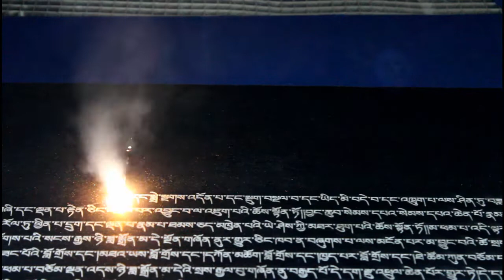【CKLASER】Crazy laser! Marking on tough marble.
The principle of super laser marking machine:
The super galvanometer driving plate is equipped with super galvanometer motor and super large spot galvanometer optical lens, which has higher precision,faster speed and better beam quality.

Suitable material:
Super laser marking machine is widely used in clothing accessories, wood products, paper, leather, cloth, plexiglass, epoxy resin, acrylic, stone, bamboo products and other non-metallic materials. Compared with the ordinary marking machine, it has a larger effective processing range, and has a more meticulous processing effect in the same range.